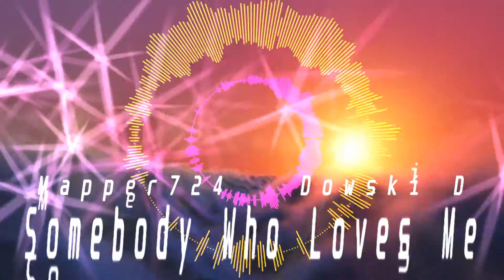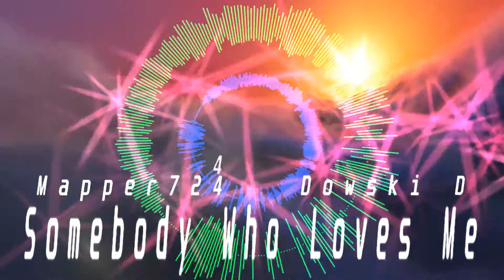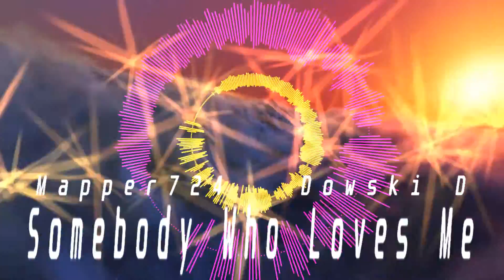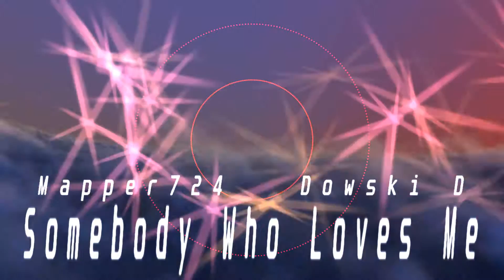Mapper724 & Dowski D - Somebody Who Loves Me (Official Audio)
Ask.FM: @studio722